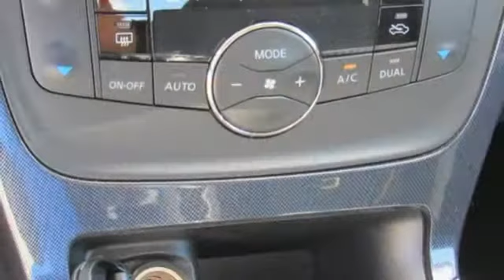New 2018 Nissan Sentra Lakeland FL Tampa, FL 18S36 - SOLD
Year: 2018
Make: Nissan
Model: Sentra
Trim: SR CVT
Engine: 110 L 4 Cyl. Cyl.
Color: Super Black
Stock #: 18S36
VIN: 3N1AB7AP0JY298305

Address:
401 State Rd 33 N